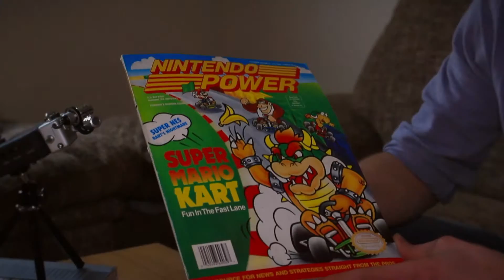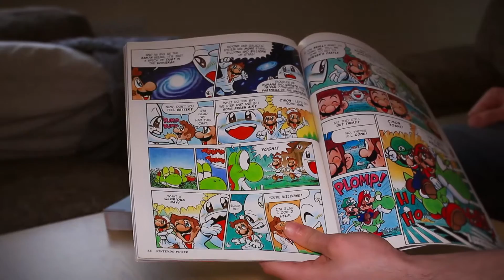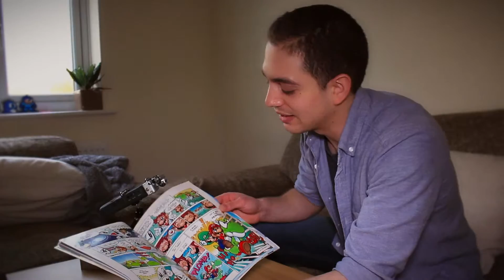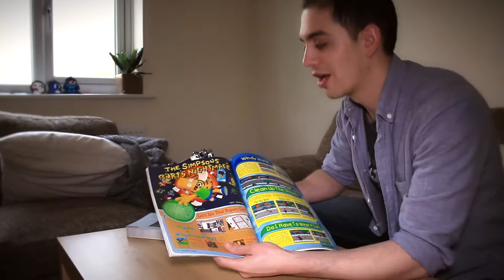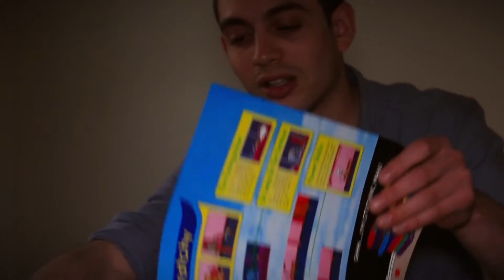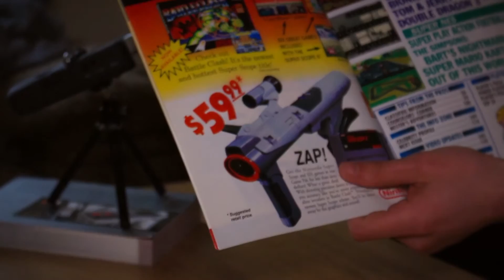Retro Bros Ep 12: Retro Throwback (Nintendo Power Magazine)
Retro Bros Ep 12: Retro Throwback
In this episode we take a closer look at the Nintendo Power Magazine that we picked up recently from Level Up Games.